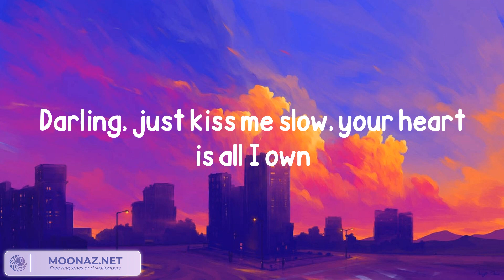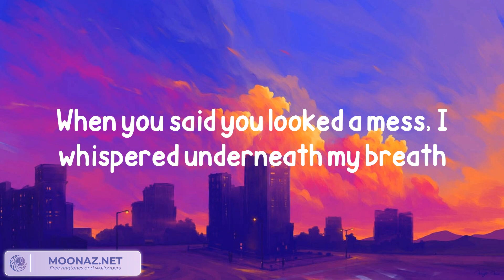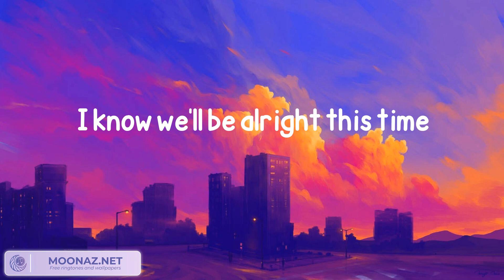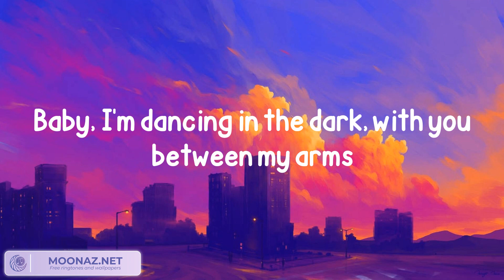Ed Sheeran - Perfect [Lyrics/Letra]